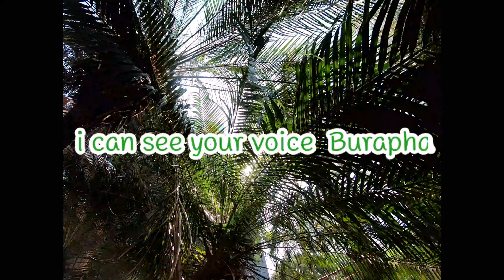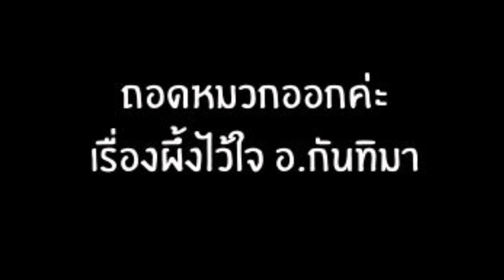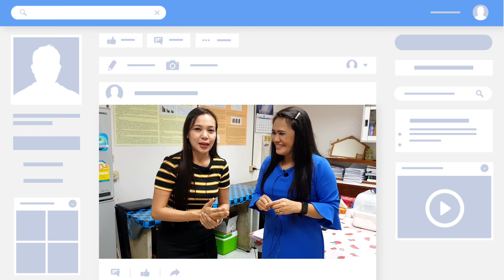ศาสตราจารย์ทางวิทยาศาสตร์และเทคโนโลยี ผู้หญิง คนแรกของมหาวิทยาลัยบูรพา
ผู้ได้รับอนุมัติให้กำหนดตำแหน่ง ศาสตราจารย์ทางวิทยาศาสตร์และเทคโนโลยี ผู้หญิง คนแรกของมหาวิทยาลัยบูรพา
รองศาสตราจารย์ ดร. กันทิมา สุวรรณพงศ์ (คณะวิทยาศาสตร์)
ผู้เชี่ยวชาญด้านโรคผึ้ง